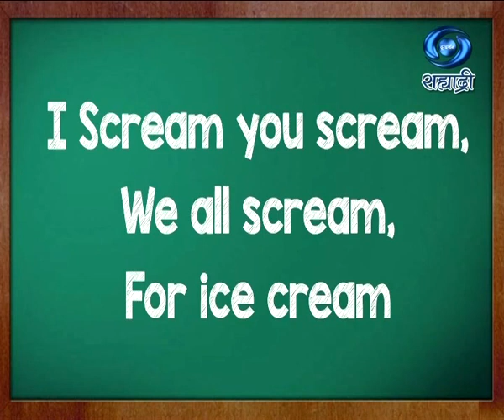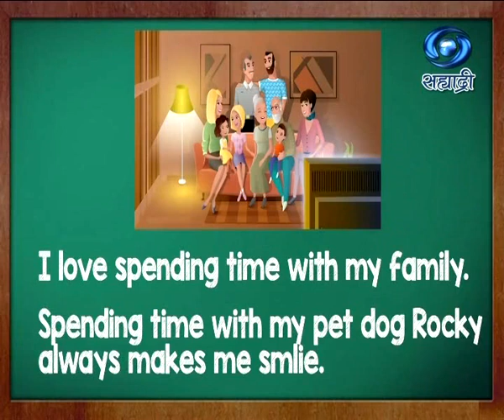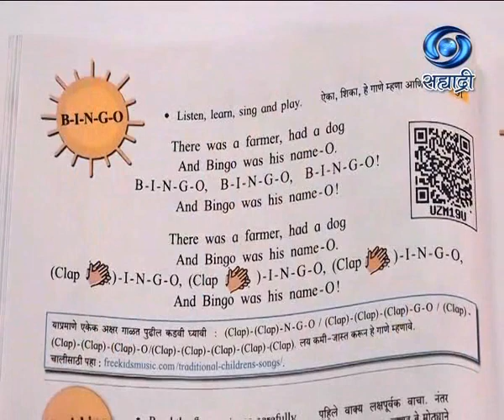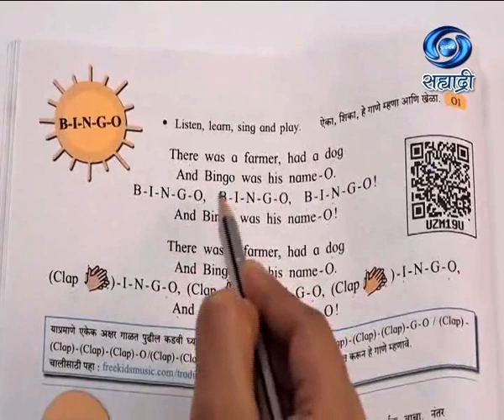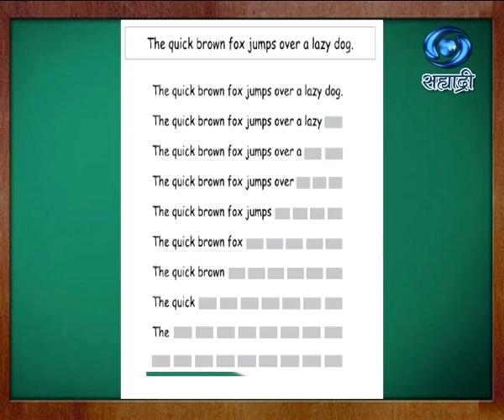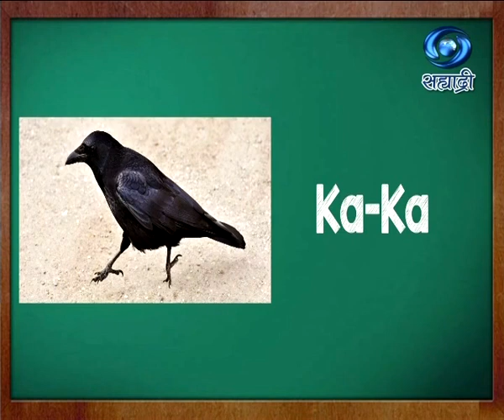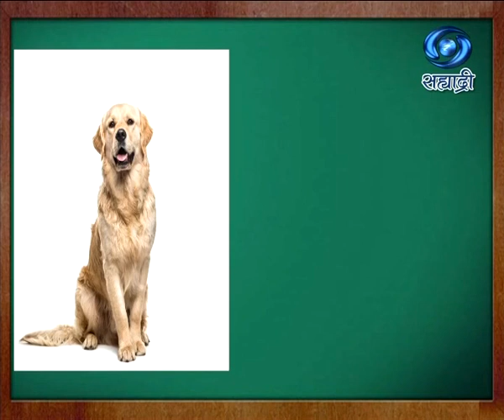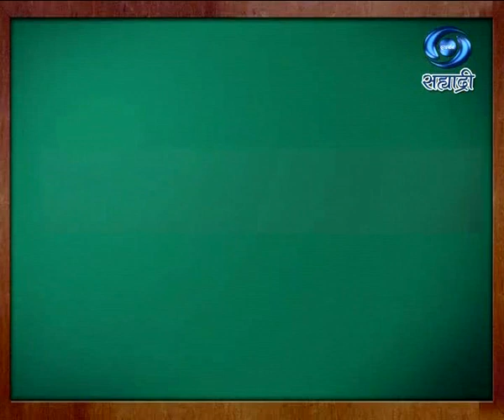Educational Programme | Medium - Vernacular | Std.5 | Unit I | Session III | 20.01.2021